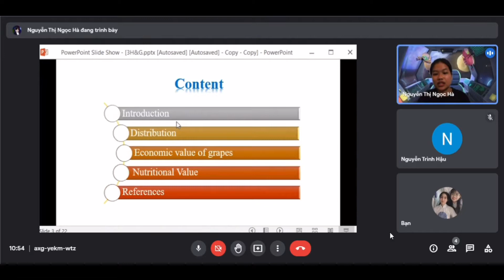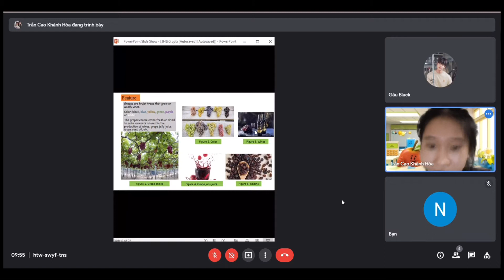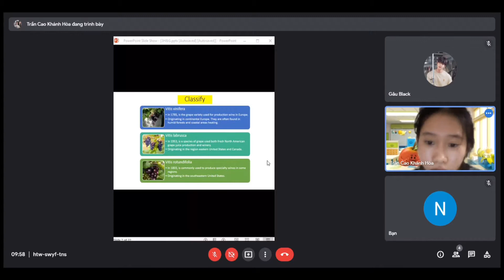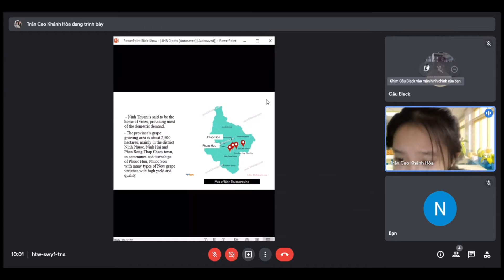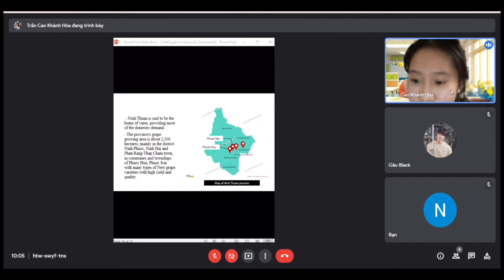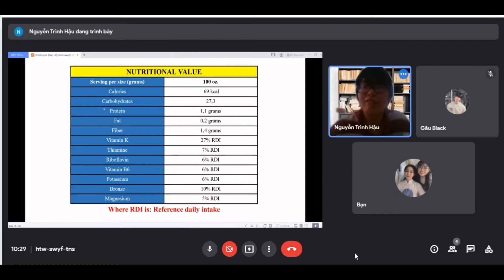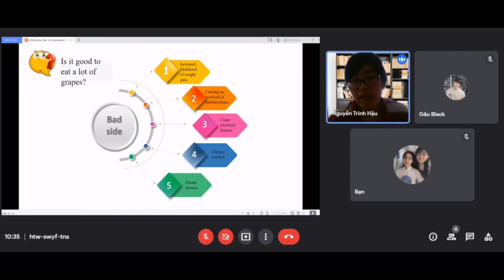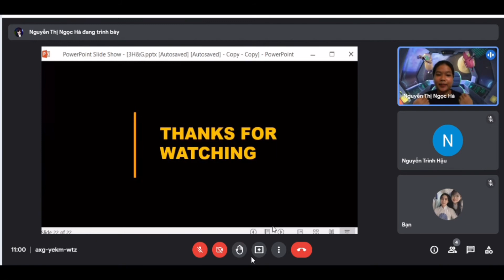Class 1 AVHT | Group 3H&G | Topic: Grapes